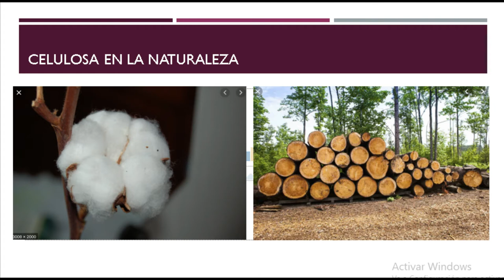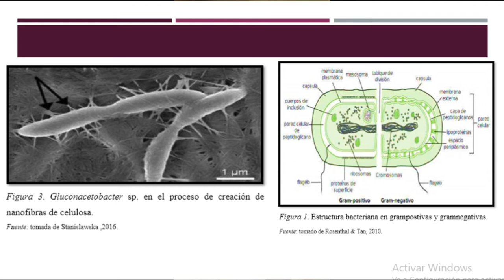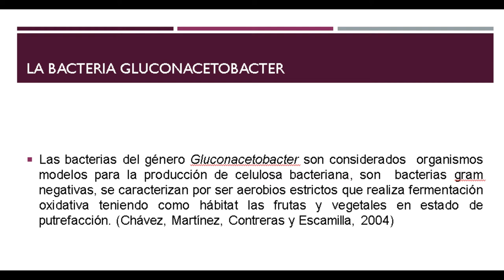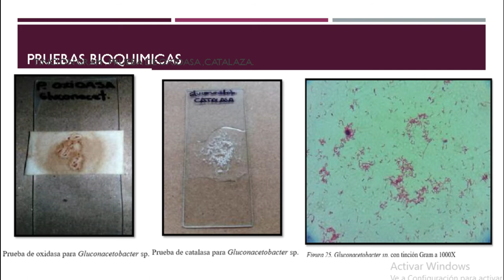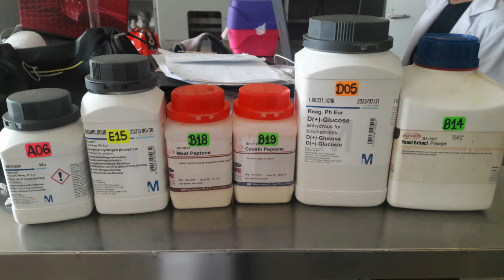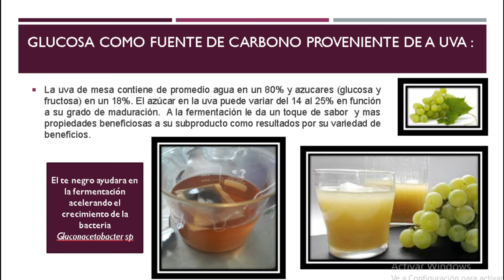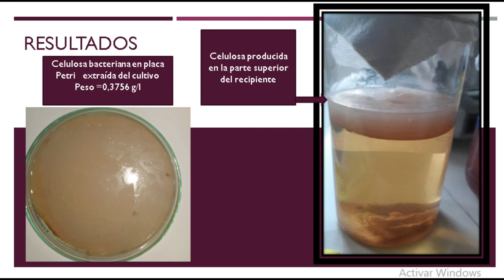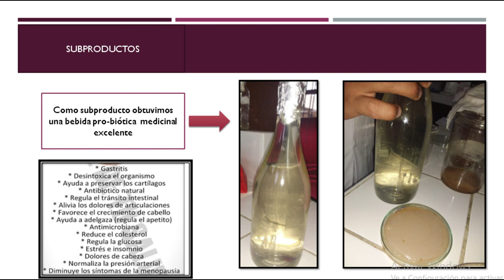Producción de celulosa bacteriana por Gluconoacetobacter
INFLUENCIA DE LA TEMPERATURA  EN LA PRODUCCIÓN DE CELULOSA BACTERIANA  POR BACTERIOLÓGICO SP. UTILIZANDO COMO FUENTE DE CARBONO EXTRACTO DE UVA EN DESCARTE.